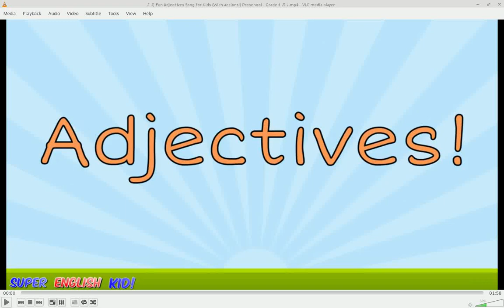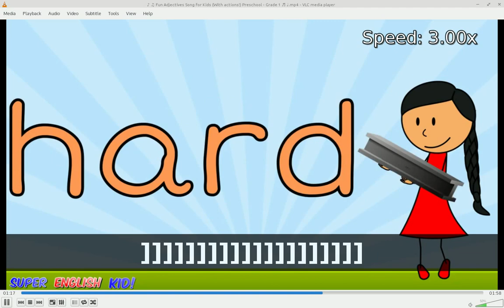Make songs or videos more fun for your students by speeding them up (using VLC).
Using the VLC media player you can speed up or slow down the songs you sing with your students. This can make singing much more fun!

for free games, activities, worksheets, and more English teaching ideas!